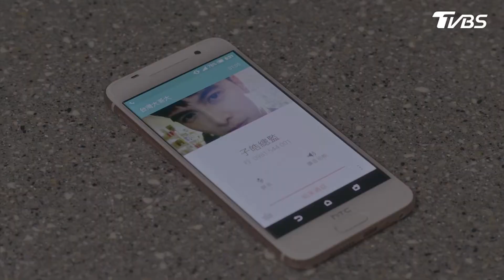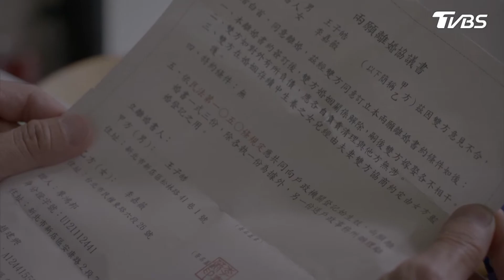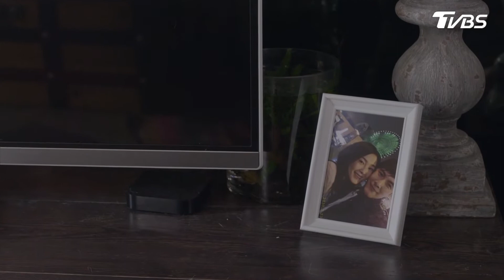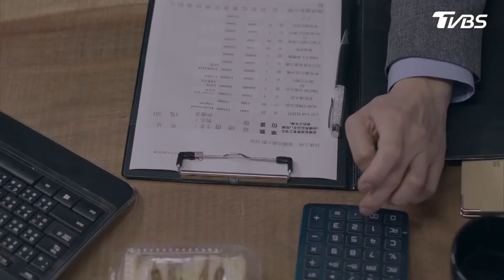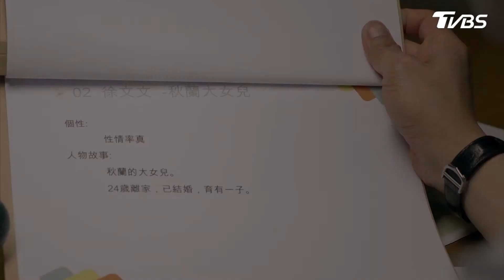遺憾拼圖EP13│什麼情況?惡婆婆讓外面的女人登門入室 媽媽帶女兒向婆家討公道反被大小聲?!│楊貴媚、謝佳見、黃姵嘉、張懷秋、朱芷瑩、李易│Life List TVBS經典頻道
2016年TVBS歡樂台第八部原創概念劇，為了要努力不讓遺憾留下，因此我們要更努力的讓願望成為現實。

瘦瘦的誹聞男友「神之手」成功修復DV，但瘦瘦卻百般勸阻思思千萬別讓子皓知道DV的內容，心繫子皓的思思還是拿著DV去給子皓，還鼓起勇氣向子皓告白了！到底子皓會牽起思思的手，還是會因為前妻嘉薇而轉身離去呢？唯一確定的是，思思已經放話說會一直守護歐巴的小心臟！